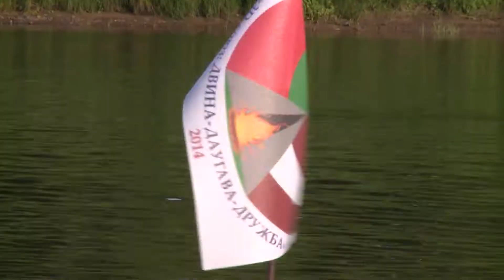Starptautiskais projekts: 3D savienība Dvina - Daugava - Draudzība